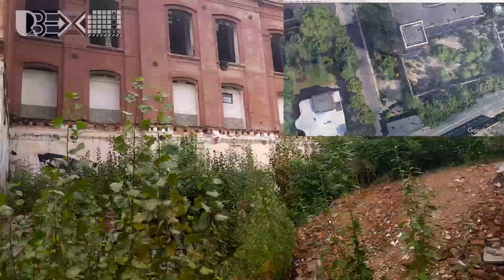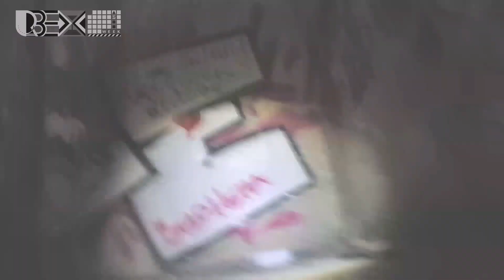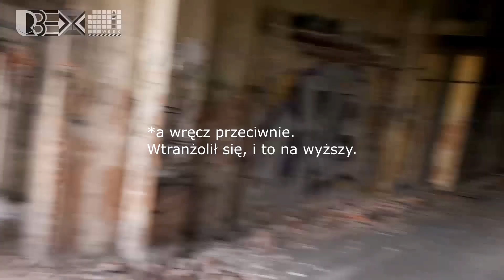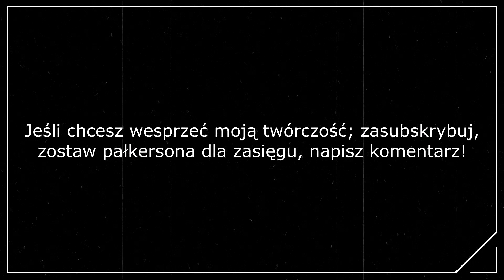WEEK UP #2 - Opuszczona FABRYKA w centrum DUŻEGO MIASTA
Drugi odcinek serii Week Up.
Ze względu na brak odpowiedniego sprzętu do post produkcji filmów, jakość materiału w niektórych scenach może pozostawiać wiele do życzenia. Prosimy o wyrozumiałość. Przyjmujemy dotacje w formie przelewów bankowych oraz kryptowalut na wskazane adresy.

Aktualna jakość filmu:
WIDEO ► 1920x1080 px, 29.97 FPS, 5 Mbps
AUDIO ► 192 kbps, stereo (2), 48 kHz

Docelowa jakość filmu:
WIDEO ► 3840x2160 px, 29.97 FPS, 20 Mbps

WSPARCIE:
BITCOIN ► 1HxfD8WBbWJvJmw7xe9vkQHGJfEgV2bPcd
KONTO BANKOWE ► PL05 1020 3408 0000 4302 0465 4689

Aktualny PC do post produkcji:
Płyta główna ► MSI B150M PRO-VDH (MS - 7982)
RAM ► (2x) 4GB 2133 MHz DDR4 HyperX Fury